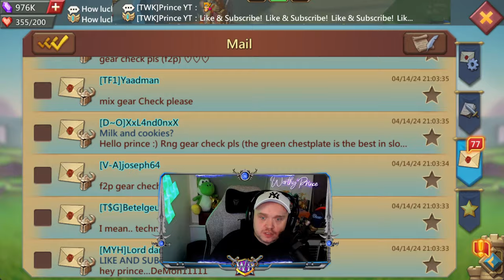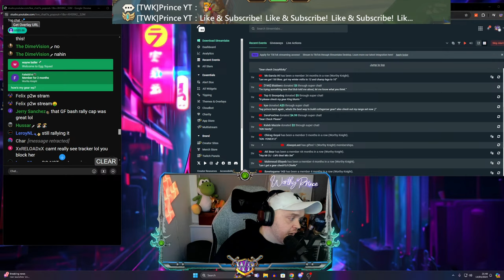Gear Check Sunday! Lords Mobile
It's time to put your best gear on and take a walk down the lords mobile catwalk! It's gear check sunday!

New Jewels